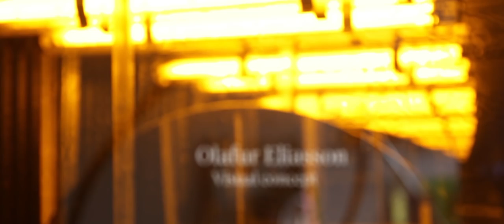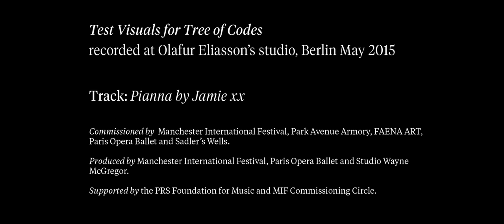Tree of Codes - A Preview : Music & Design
Test visuals for Tree of Codes recorded at Olafur Eliasson's studio, Berlin May 2015
Track: Pianna by Jamie xx

Manchester International Festival is bringing together choreographer Wayne McGregor, visual artist Olafur Eliasson and Mercury Prize-winning producer/ composer Jamie xx to create a contemporary ballet inspired by the book Tree of Codes by Jonathan Safran Foer.

Soloists and dancers from the Paris Opera Ballet and dancers from Company Wayne McGregor will form the company, who will perform in an environment created by Eliasson to a score composed by Jamie xx.

Safran Foer’s novel is literally carved from the text of Bruno Schulz’ Street of Crocodiles; words and phrases are cut from the pages to produce an entirely different story. The creative team has worked together over the last two years to make a contemporary ballet that responds to this remarkable and beautiful artwork.

TREE OF CODES
Opera House, Manchester
2 – 10 July 2015